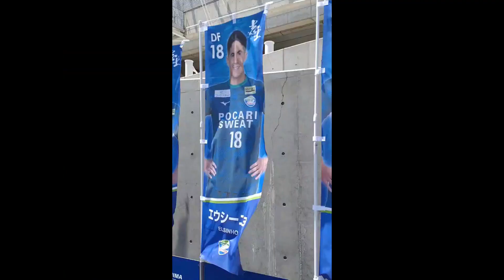徳島といえば思い出す2016シーズン最終戦。今年再びサポーターの大移動が！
GWの9日間で行なわれるＪ２の試合は中３日の３ゲーム。その２試合目のアウェイは徳島戦だ。まあまあの距離の遠征だが連休中のサポーターも多く、清水サポ徳島遠征タグが飛び交うＳＮＳ界隈であった。なんとか勝ちきりたいゲームであったが、それは徳島も同じ気持ちだ。お互いに意地と意地がぶつかりあい１－１のドロー。どんなに泥臭くても勝ちにこだわる思いの強さがこれからの１戦１戦は重要になるだろう。まだまだこれからだ！次行こう次！